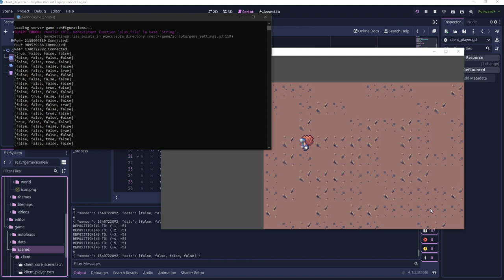[ToW] Micro-Devlog (Multiplayer Directional Testing)